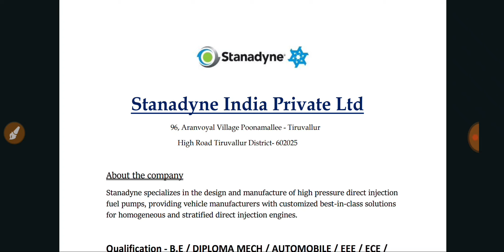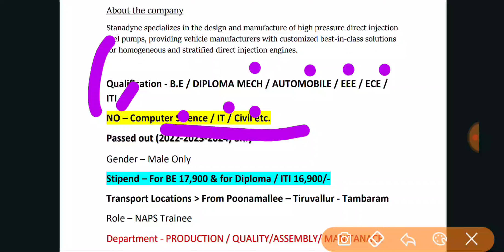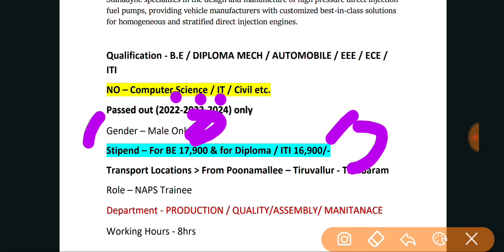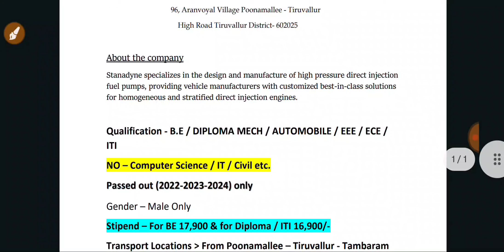🔥 விண்ணப்பிக்கும் அனைவருக்கும் வேலை | Salary Rs 17900 No Exam, No Fees | TN Jobs 2024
Apply This Job 👇
Contact HR Number

தினசரி வரும் அனைத்து மாவட்ட அரசு மற்றும் தனியார் வேலைகளை தெரிந்து கொள்ள உடனே நம் Telegram & WhatsApp Group-ல் Join செய்து கொள்ளுங்கள்